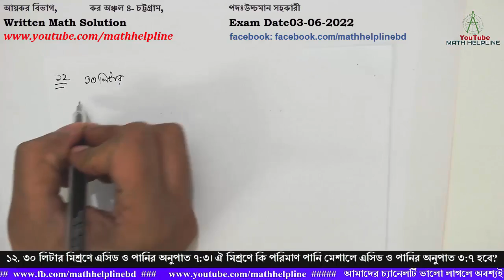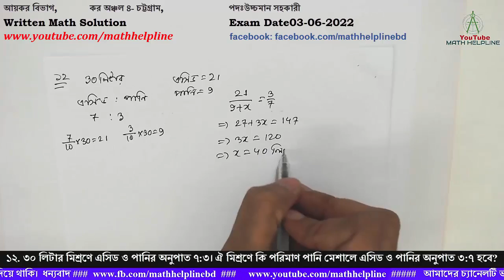আয়কর বিভাগ, কর অঞ্চল ৪- চট্টগ্রাম, পদঃউচ্চমান সহকারী Written Math Solution Exam Date03-06-2022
আয়কর বিভাগ, কর অঞ্চল ৪- চট্টগ্রাম, পদঃউচ্চমান সহকারী
Written Math Solution
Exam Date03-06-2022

১২. ৩০ লিটার মিশ্রণে এসিড ও পানির অনুপাত ৭:৩। ঐ মিশ্রণে কি পরিমাণ পানি মেশালে এসিড ও পানির অনুপাত ৩:৭ হবে?
১৩. x2 – 8x - 8y + 16 + y2 এর সাথে কত যোগ করলে যোগফল পূর্ণবর্গ হবে?
১৪. সুদের হার ৬% থেকে কমে ৪% হওয়ায় এক ব্যক্তির বার্ষিক আয় ২০ টাকা কমে গেল। আসলের এর পরিমাণ কত?
১৫. একটি আয়তক্ষেত্রের দৈর্ঘ্য বিস্তারের ২ গুণ। ক্ষেত্রফল ৫১২ বর্গমিটার হলে, পরিসীমা কত?